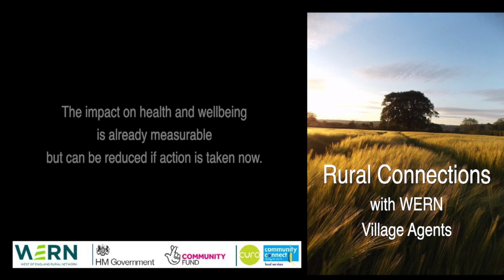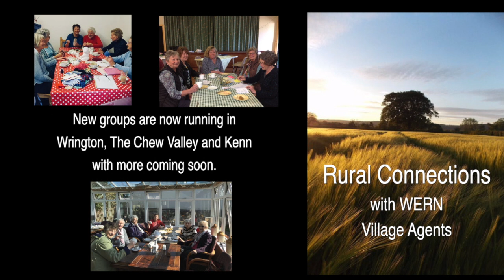RC 1 - Thoughts on Rural Loneliness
The Village Ages of WERN (West of England Rural Network) have launched Rural Connections to reduce loneliness in rural areas of North Somerset. Tina and Lyndsay talk about they find as they meet local people. Funded by the Lottery Community Fund.